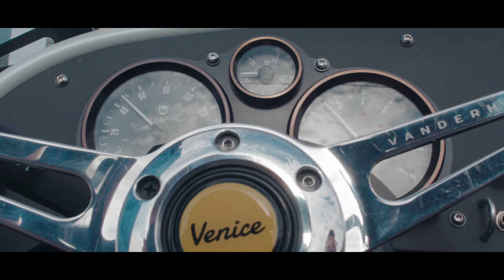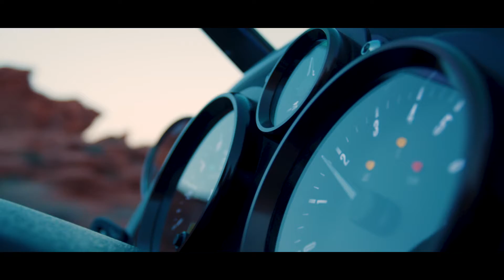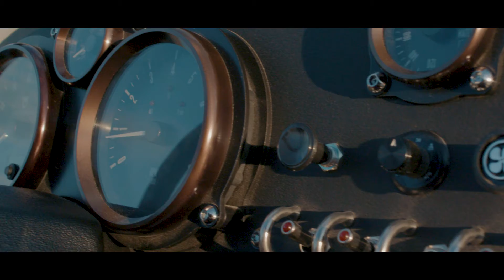OKP Presents - The Next Chapter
After a 10 month hiatus, the OKP boys finally reunite, the time has come for the next chapter to begin.